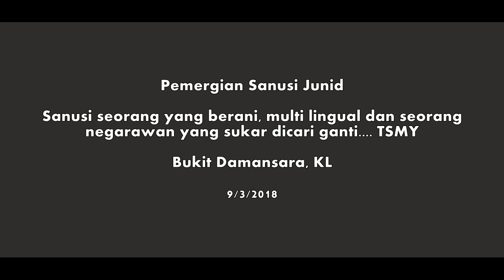20180309 Sanusi Negarawan berani yang sukar dicari ganti